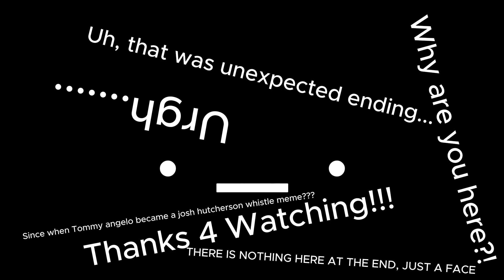Thomas/Tommy Angelo Whistle (Josh Hutcherson Whistle Meme)